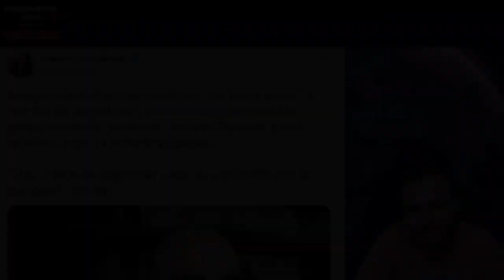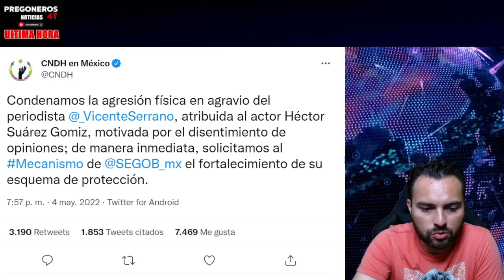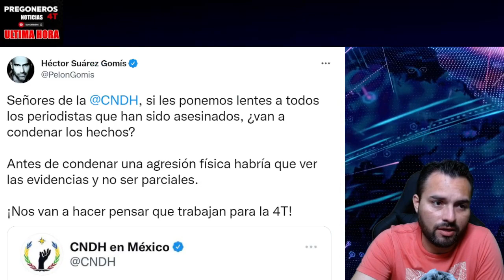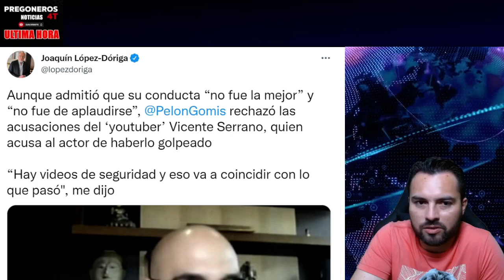¡ PELON GOMIS RESPONDE ! SALE A LLORAR CON LOPEZ DORIGA SE DICE VICTIMA DE VICENTE SERRANO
Pregoneros 4T !!!